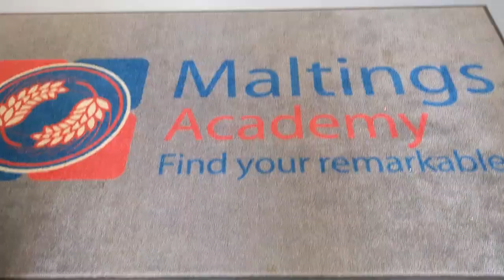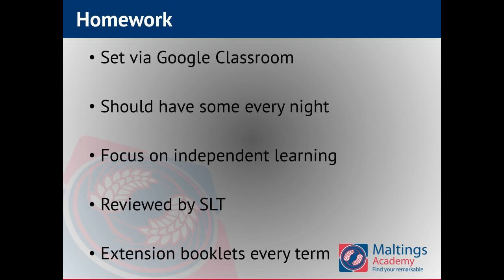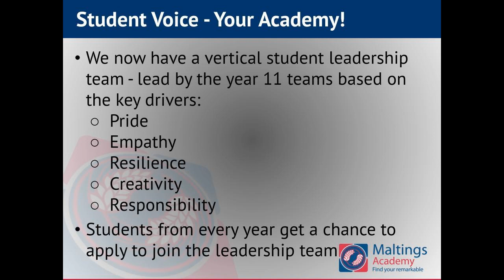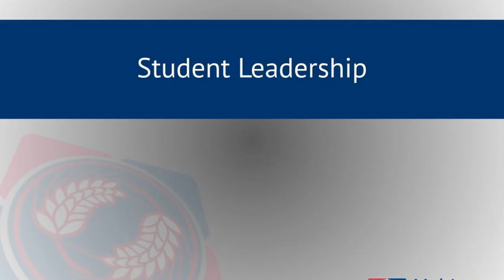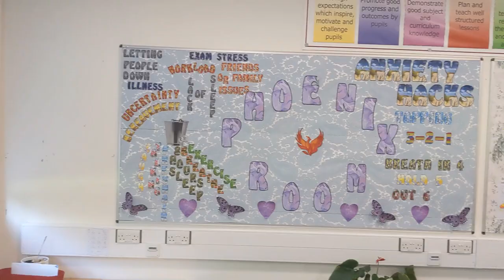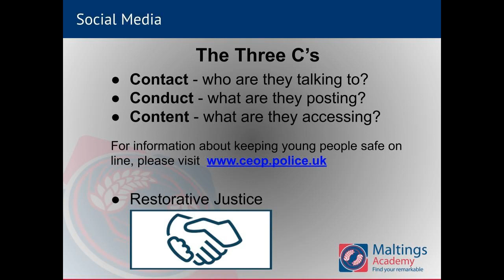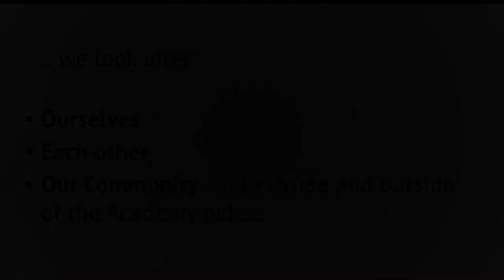Year 6 Information Evening 2021 Final